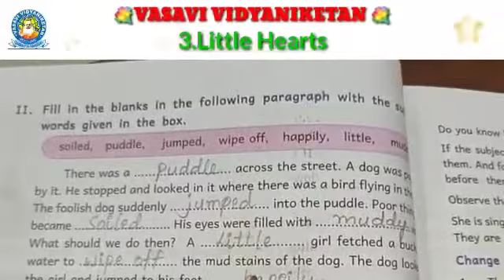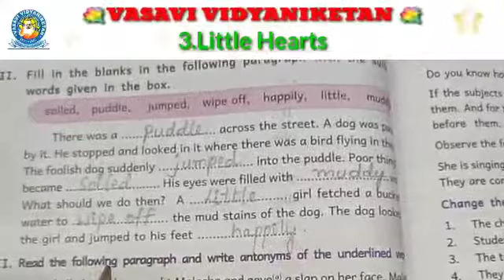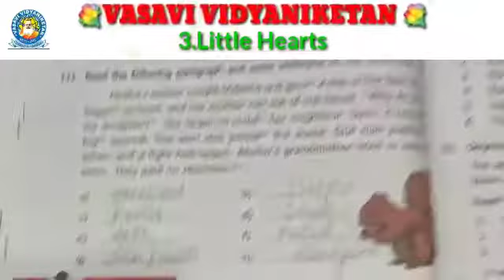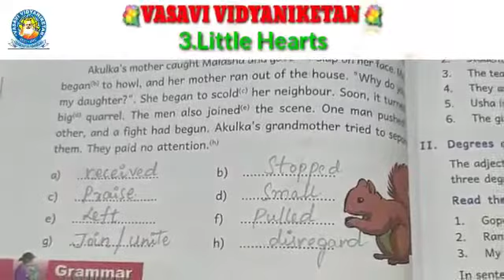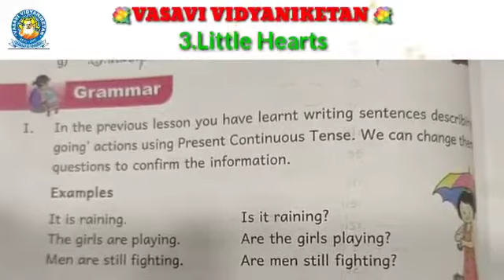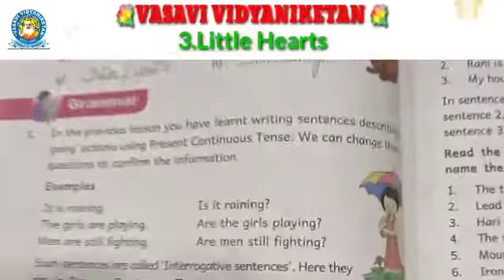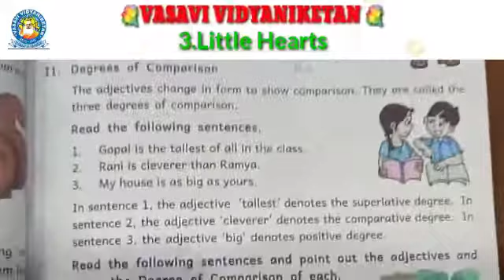Cl 6 Le 3 Eng P 4